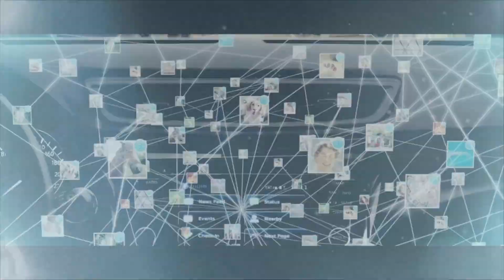MIRA LO NUEVO DE NISSAN !!! ROGUE- XTRAIL- GTR - MURANO - SENTRA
En el New York International Auto Show 2017, nos concentramos en conocer que eso que Nissan llama Inteligent Mobility y en que nos beneficia, asi que preguntamos y esto aprendimos !!!